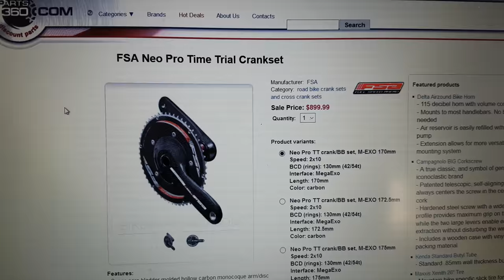FSA Neo Pro Time Trial Crankset